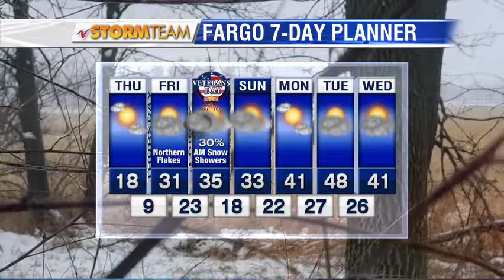Weather November 8 9pm forecast